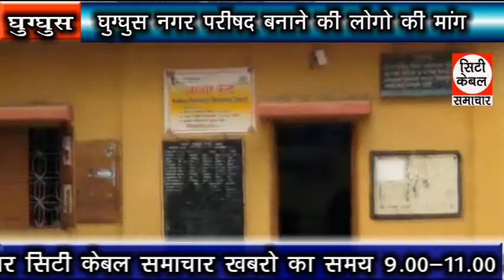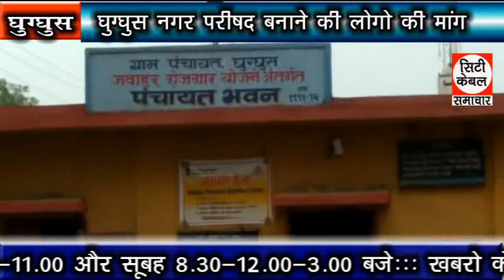घुग्घुस नगर परिषद बनाने की लोगो की मांग City Cable Samachar 11.10.2019